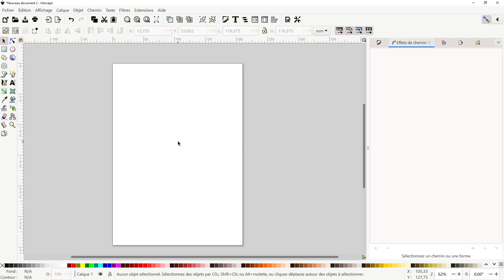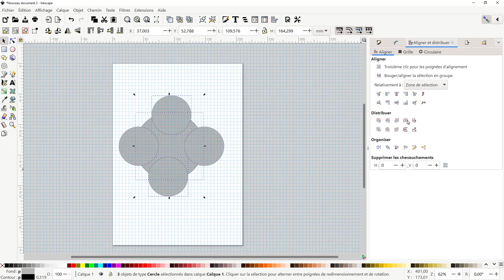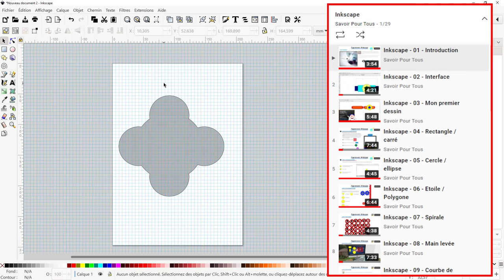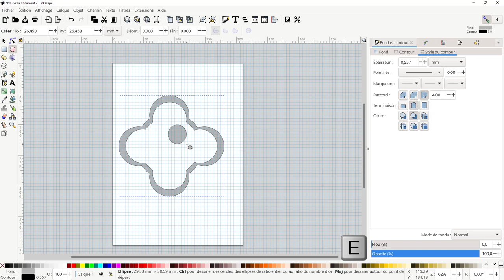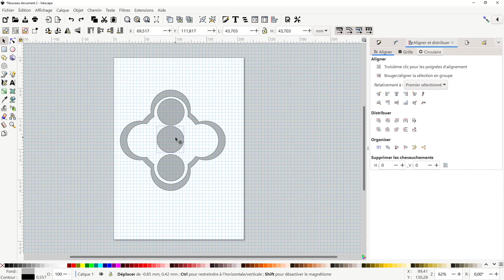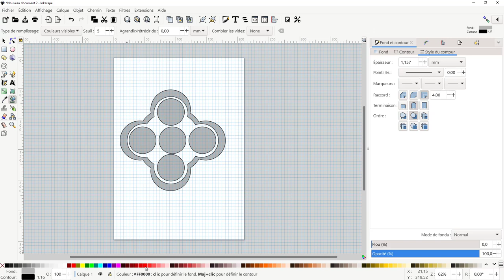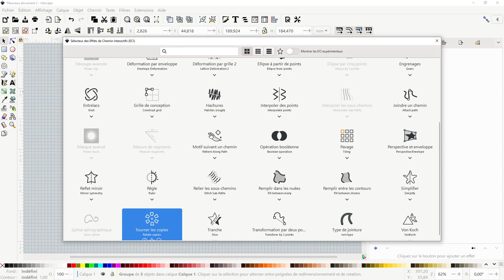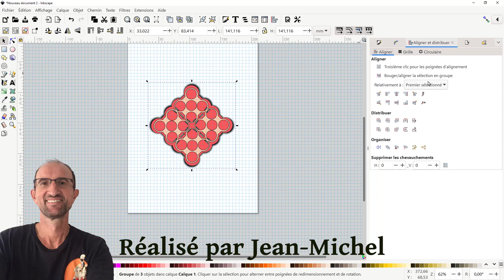Inkscape - 38 - Exercice pratique N°1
Histoire de changer un peu, nous allons faire un exercice pratique, manœuvrer quelques outils afin de créer une forme ma fois fort sympathique,